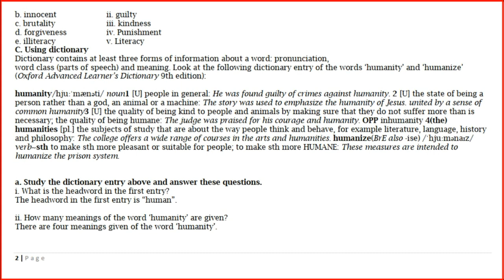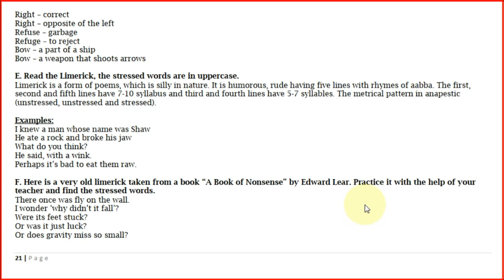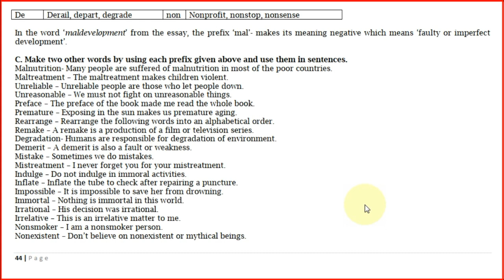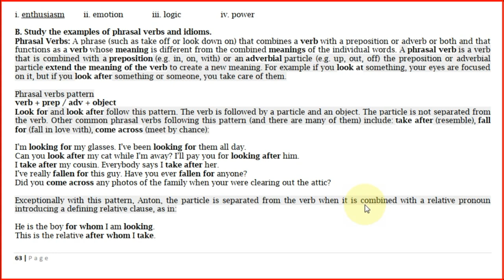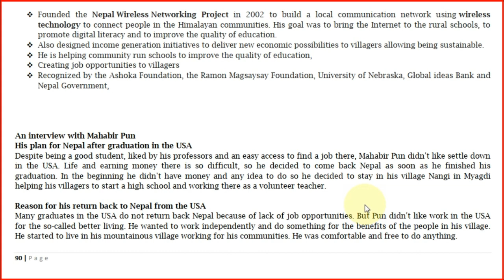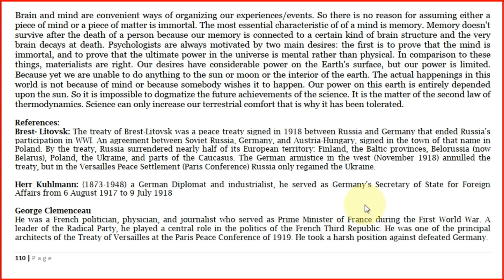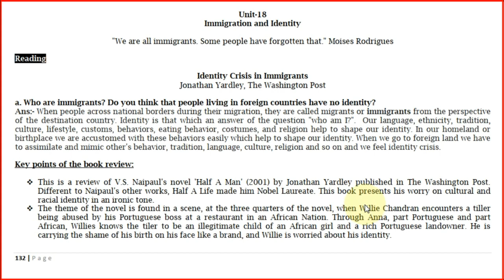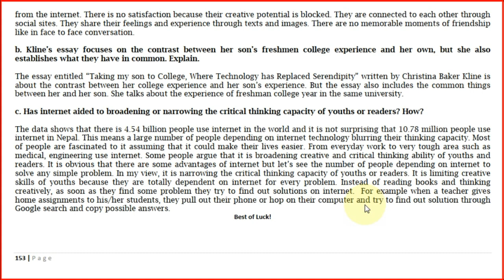All Units of Compulsory English Class 11 || Language Development Section || Dreams Learning Zone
Dreams Learning Zone is an educational channel in which I upload tutorial videos of Compulsory English of Secondary Level (up to grade 12). You will find out explanations of the texts, answers of the questions from the text book, grammar lessons  and tips for examinations. I upload regular videos.

Units
00:00 - Unit 1, Education and Humanity
2:08 - Unit 2, Communication
3:30 - Unit 3 media & Society
5:16 - Unit 4, History and Culture
7:10 - Unit 5, Life and Love
9:04 - Unit 6, Health and Exercise
10:52 - Unit 7, Ecology and Development
12:00 - Unit 8, Humour and Satire
13:32 - Unit 10, Home Life and Family Relationship
14:58 - Unit 11, Arts and Creation
18:15 - Unit 12, Fantasy
22:04 - Unit 13, Career and Entrepreneurship
23:54 - Unit 14, Power and Politics
26:07  - Unit 15, War and Peace
29:00 - Unit 16, Critical Thinking
31:09 - Unit 17, Globalization and Diaspora
32:52 - Unit 18, Immigration and Identity
34:51 - Unit 19, Travel and Tourism
36:58 - Unit 20, Science and Technology

Tools I use for making videos:
Screen Recorder: Flashback Recorder
Microphone: USB Microphone,
Graphic Tablet : XP-Pen, Star G640S,

Thanks